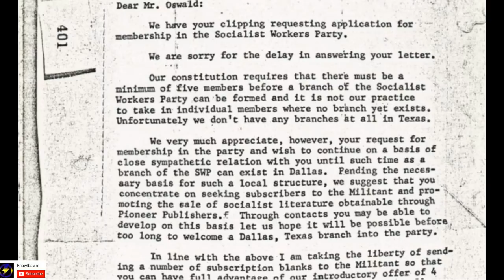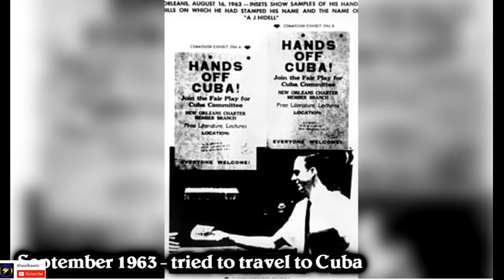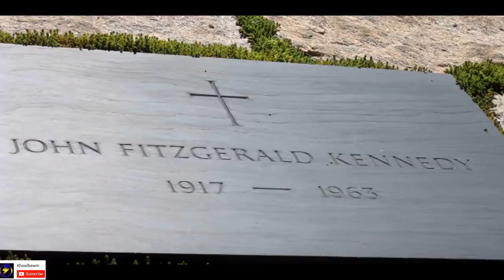Lee Harvey Oswald chanchin - John F Kenedy Kaphlumtu